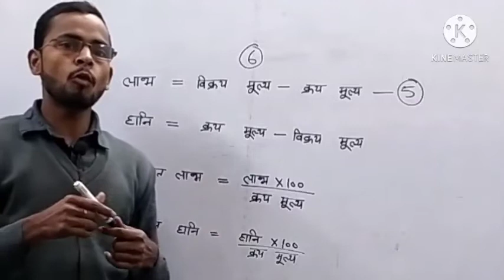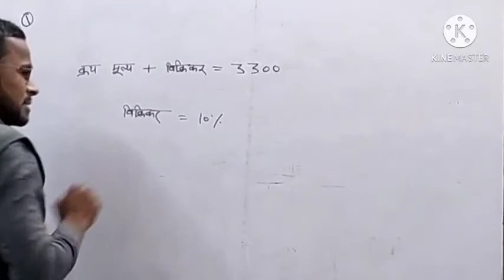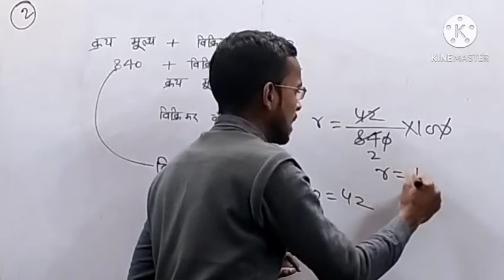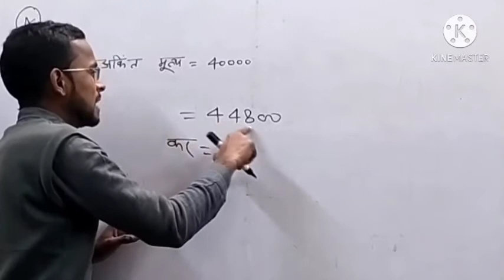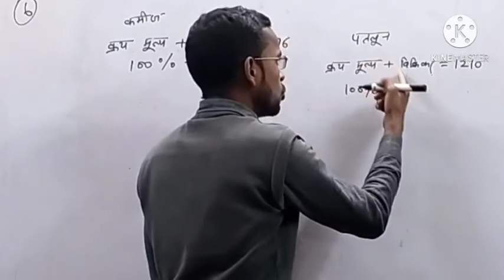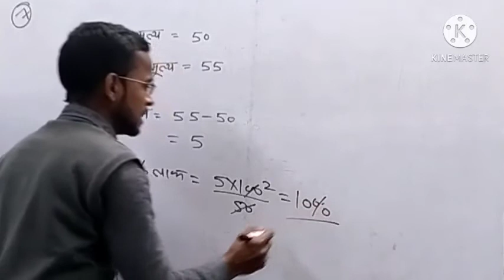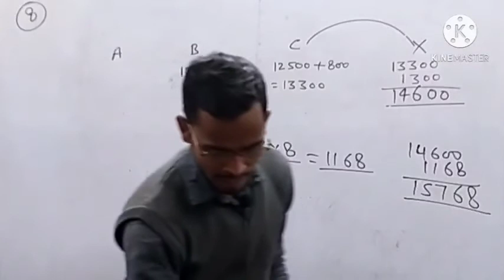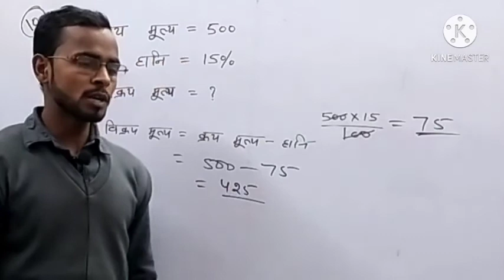UP Polytechnic entrance exam 2021 math (Chapter-11) || Part-01 || solution by OD study point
UP Polytechnic entrance exam 2021 math (Chapter-11)
|| Part-01 || solution by OD study point